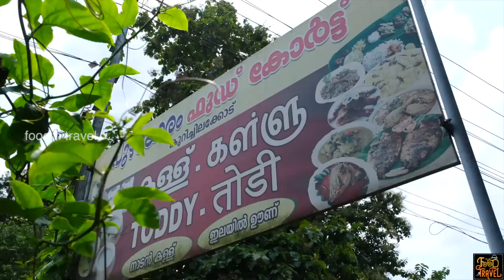മലയാറ്റൂർ ഷാപ്പിലെ രുചികൾ | Toddy Shop Food Malayattoor - Banana Leaf Meal + Kappa Fish Curry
ഈ ഷാപ്പിന്റെ ശരിക്കും ഉള്ള പേര് കുറിച്ചിലക്കോട് പുഴയോരം കള്ള് ഷാപ്പ് എന്നാണ്, പക്ഷെ മലയാറ്റൂർ അടുത്തായതുകൊണ്ട് മലയാറ്റൂർ ഷാപ്പ് എന്ന് പറഞ്ഞു എന്നേ ഉള്ളൂ. ഇവിടെ കുറെയേറെ വിഭവങ്ങൾ കഴിച്ചെങ്കിലും എനിക്ക് ഏറ്റവും ഇഷ്ടമായത് ആ ഞണ്ടിന്റെ രുചിയാണ്. Puzhayoram Toddy Shop in Kurichilakode is also famous as Kurichilakkode shappu is very close to Malayattoor Bridge. The toddy shop serves many varieties of nonvegetarian delicacies including beef fry, beef curry, pepper chicken, chicken curry, fish curry, fish fry, squid masala, fish pollichathu, and crab curry. Among some of the delicacies that we tried in Malayattoor Toddy Shop, I enjoyed crab curry the most.
🥣 Today's Food Spot: Puzhayoram Toddy Shop, Kurichilakode, Near Malayattoor Bridge 🥣
Address: Kurichilakode shap, near malayattoor, Palam, Malayattoor
Food: 😊😊😊😊 (4.2/5)
Service: 😊😊😊😊 (4.0/5)
Ambiance: 😊😊😊😑 (3.6/5)
Accessibility: 😊😊😊😑(3.8/5)
Price for the items that we tried here:
1. Melas: Rs. 60.00
2. Karimeen: Rs. 100.00 (as per size)
3. Crab roast: Rs. 250.00 (seasonal)
4. Idi irachi (idi beef): Rs. 120.00
5. Kappa: Rs. 20.00
6. Muyal: Rs. 160.00
Why did you call it Malayattoor Toddy Shop? Well, it is actually named as Puzhayoram Toddy Shop in Kurichilakode. However, it is located very close to Malayattoor River Bridge and it is also close to Malayattoor. Malayattoor being a popular place, I just mentioned it as Malayattoor Shaappu or Malayattoor Toddy Shop.